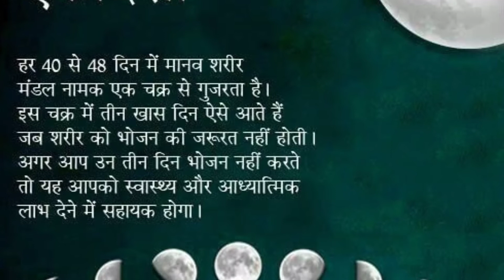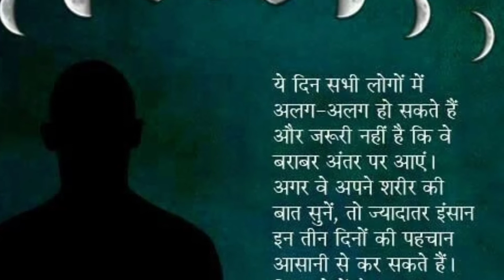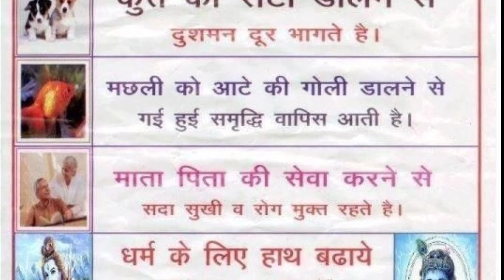Amalki Ekadashi 2021 | Rangbhari Ekadashi | Falgun Shukla Ekadashi | 2021 Amalki Ekadashi Vrat Katha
Amazon link
Barah Mahine Ki Ekadashi Vrat Kathaye [Paperback] By Pt. Ganesh Datt Mishra
Asali avam Prachin Ekadashi Vrat Katha Set Of 11 Books Paperback

2021 Amalaki Ekadashi Vrat

2021 Amalaki Ekadashi
Time - Phalguna Shukla Paksha Ekadashi is known as Amalaki Ekadashi. Amalaki Ekadashi falls between Maha Shivaratri and Holi. Currently it is observed in month of February or March in English calendar.

Parana means breaking the fast. Ekadashi Parana is done after sunrise on next day of Ekadashi fast. It is necessary to do Parana within Dwadashi Tithi unless Dwadashi is over before sunrise. Not doing Parana within Dwadashi is similar to an offence.

Parana should not be done during Hari Vasara. One should wait for Hari Vasara to get over before breaking the fast. Hari Vasara is first one fourth duration of Dwadashi Tithi. The most preferred time to break the fast is Pratahkal. One should avoid breaking the fast during Madhyahna. If due to some reasons one is not able to break the fast during Pratahkal then one should do it after Madhyahna.

At times Ekadashi fasting is suggested on two consecutive days. It is advised that Smartha with family should observe fasting on first day only. The alternate Ekadashi fasting, which is the second one, is suggested for Sanyasis, widows and for those who want Moksha. When alternate Ekadashi fasting is suggested for Smartha it coincides with Vaishnava Ekadashi fasting day.

Ekadashi fasting on both days is suggested for staunch devotees who seek for love and affection of Lord Vishnu.

2021 Amalaki Ekadashi Vrat, fasting date and Parana time

Amalaki Ekadashi Vrat Katha | एकादशी की कहानी | आमलकी एकादशी का व्रत रखने से कार्य में मिलेगी सफलता

Aamla ekadashi 25 March 2021 !! आमलकी एकादशी :- कैसे करें व्रत एवं पूजा !! आमला एकादशी सम्पूर्ण नियम